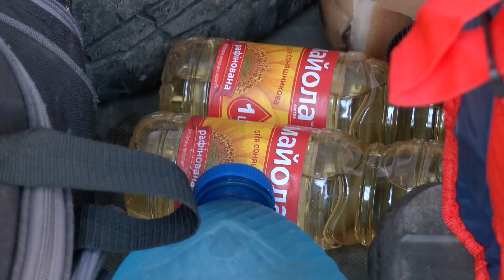Мешканці Рівненщини вирушили відбудовувати Херсонщину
Дві перші бригади добровольців з Рівненщини вирушили на Херсонщину допомагати відбудовувати будинки та критичну інфраструктуру, яка постраждала від підтоплення внаслідок підриву рашистами Каховської ГЕС. 10 мешканців Вараського району за кілька годин зібрали речі та поїхали у Херсон. Що брали із собою, з якою мотивацією вирушили у дорогу дивіться у сюжеті.